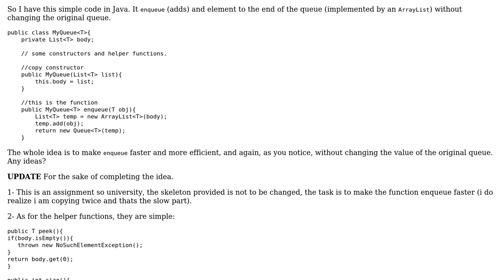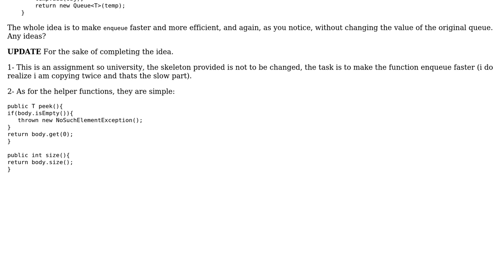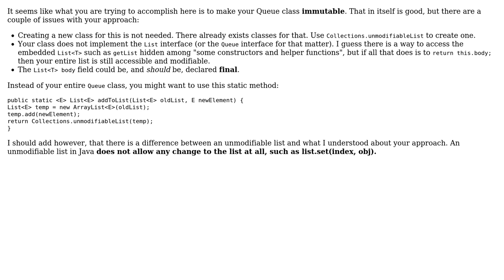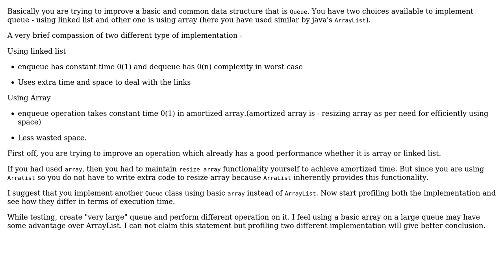Code Review: A more efficient enqueue algorithm in Java (4 Solutions!!)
Code Review: A more efficient enqueue algorithm in Java

With thanks & praise to God, and with thanks to the many people who have made this project possible! | Content (except music & images) licensed under CC BY-SA | Music | Images & others | With thanks to user Simon Forsberg user Ravi Kumar user MandM user Kinjal user Glorfindel user ChrisWue and the Stack Exchange Network Trademarks are property of their respective owners. You are responsible for your own actions.